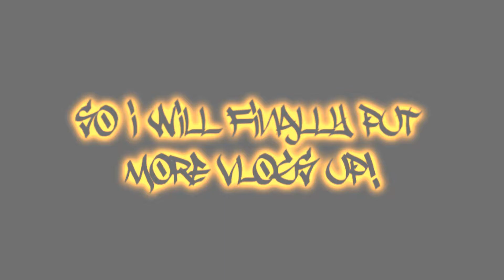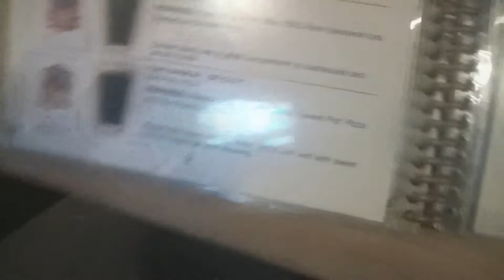Vlog 34 - Earlstoke's Birthday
Since I FINALLY learned how to edit HD footage, (it took forever to figure out, Sony Vegas is stupid but powerful when you figure it out) I started editing some of my footage from my travels and this is the first result!
Earlstoke is a good friend of mine that I met through World of Warcraft (He also makes interesting Vlogs that you can check out I was traveling around the country and ended up in Northern California for a good three weeks.  I met a few new faces (Alex, David, Michelle, Kat) and saw some old wow friends out there too (Earl, Serika, Moxy, Tormek, Buldark) and it was just a great time.